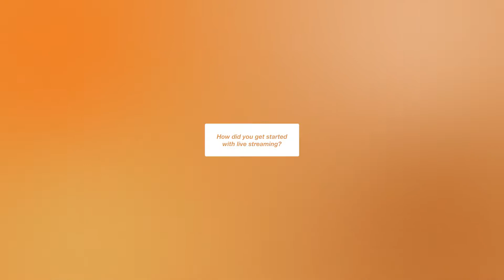Building Your Content Strategy & Coaching Program With Live Video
Ready to build your content strategy and coaching program with live video? Learn how Moniek James leverages live video to power her content strategy and confidence coaching, with Ecamm Live at the center of it all. 💻

In this video, you will learn all about what coaching programs Moniek hosts, why she uses Ecamm Live, and what tips she has for other creators who are looking to start live streaming! 💪